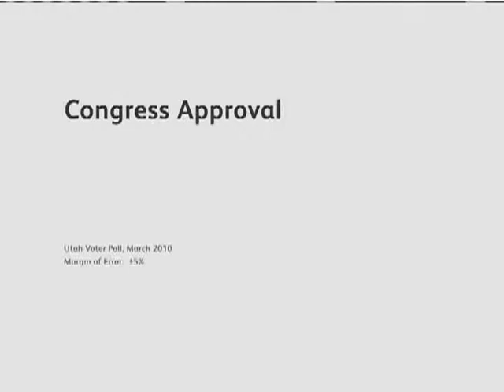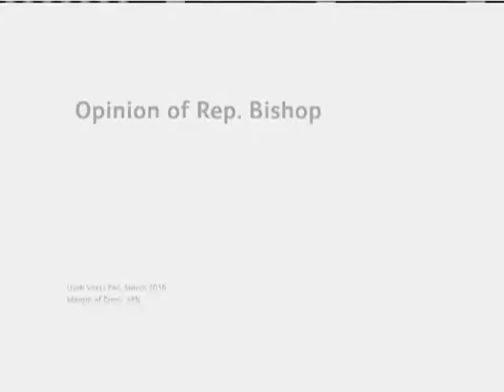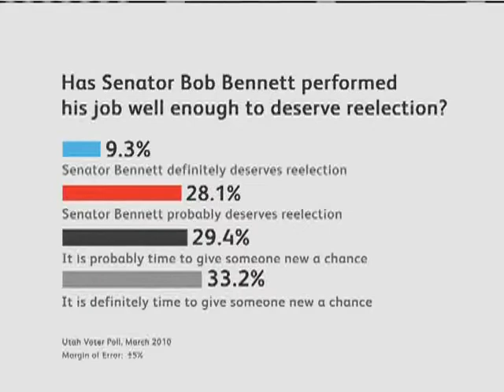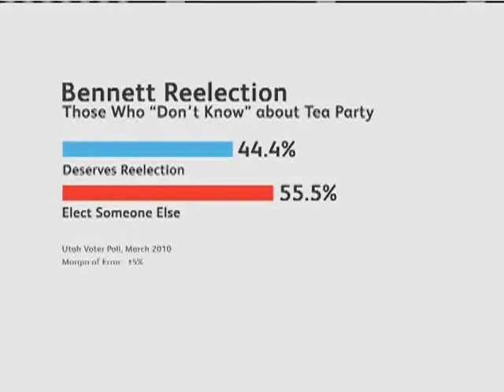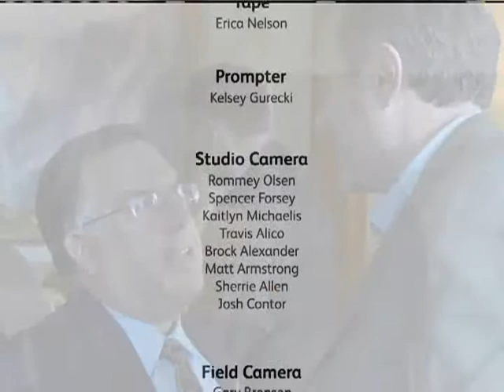KBYUTV Election 2010 Utah Caucus Preview 6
Utah Caucus Preview provides an overview of the role the caucus process plays in election years and highlights the Republican and Democratic Party candidates who are vying to replace incumbent senator Bob Bennett. The five Republican candidates are Senator Bennett, Tim Bridgewater, Merrill Cook, Cherilyn Eagar, and Mike Lee. The Democratic candidates are Sam Granato and Christopher Stout. KBYU Eleven asked each candidate five questions that are important to Utahns. The topics of these questions include congressionally directed spending known as "earmarks," the Troubled Asset Relief Program or TARP, healthcare reform, and bipartisanship.

The program also presents data from a new Utah Voter Poll survey which has been tracking recent public opinion on candidates. The data includes current approval ratings and public views on the Tea Party movement.

Expert commentary comes from David Magleby, an expert on direct democracy and campaign finance and the dean of Brigham Young Universitys College of Family, Home, and Social Sciences, along with Professor Kelly Patterson, director of the BYU Center for the Study of Elections and Democracy which administers the Utah Voter Poll.

KBYU Eleven presents this program as part of its year-long election coverage and its on-going commitment to civic engagement.